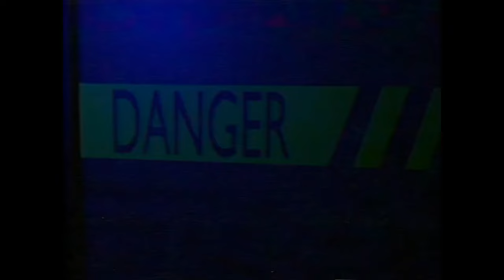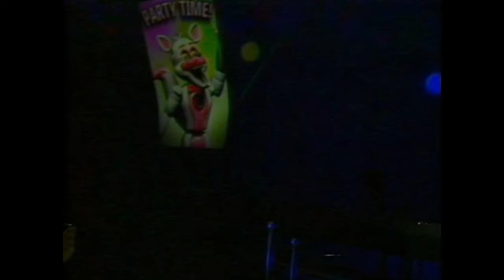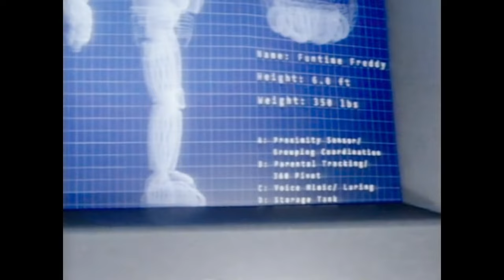FNaF VHS - The Bunker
A technician works their first night at Circus Baby's Entertainment and Rental.

CREDITS:

VOICE CAST:
Hand Unit - Andy Field (Voice lines from FNaF Sister Location)
Circus Baby - Heather Masters (Voice lines from FNaF Sister Location, FNaF AR Special Delivery)
Funtime Freddy - Kellen Goff (Voice lines from FNaF Sister Location, FNaF AR Special Delivery)
Mimic Lure Child Voice - @chloemeadowsedits6559

MODELS:
FNaF Sister Location Map by Arayaentertainment, ported to Blender by RazvanAndrei123
Help Wanted models ported by FNAF BUSTERS

FNaF, Help Wanted, and it's models by Steel Wool Studios and Scott Cawthon.